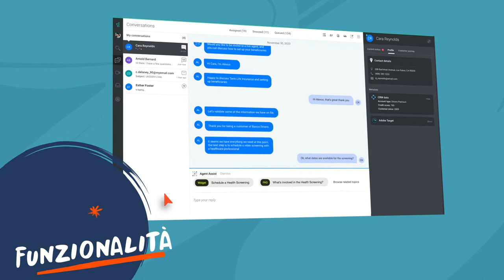Super Human Service E' Basato su Tecnolologie Straordinarie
Offire Strumenti Migliori per Coinvolgere il tuo Team